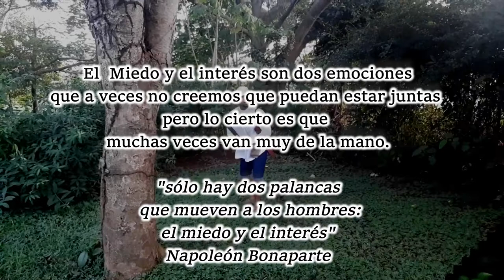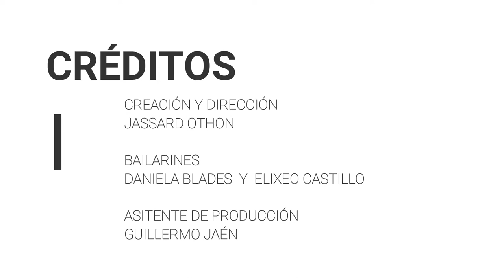SENSACIONES MISTERIOSAS por Jassard Othon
SENSACIONES MISTERIOSAS propuesta coreográfica de DÚO realizada por el estudiante JASSARD OTHON en la Materia Técnica de Notación y Diseño de Patrones Escénicos 270b Dictado en el Segundo Semestre de 2021 dictado por la Profesora Julia Olivella en la Carrera de Licenciatura en Bellas Artes con Especializacion en Danzas de la Facultad de Bellas Artes de la Universidad de Panamá.

La verdad es que al escuchar esta música Duendes y Sueste de la producción Dos noches y Una madrugada de la Orquesta Sinfónica Nacional de Panamá mi mente se traslada a diversos paisajes tanto de la ciudad capital como de nuestros pueblos del interior pero ya entrada la tarde comenzando la noche, también empiezo a recordar todos los cuentos que antes eran muy comunes contar en las noches entre los grupos de amigos o en reuniones familiares por los más grandes de la casa como una forma de poner un poco a raya los jóvenes mediante el miedo, pero lo que muchos no sabían es que estás historias en vez de ocasionar miedo a algunos les sembraba el interés, las ganas de saber más, de conocer más de Buscar de aventurarse a quedarse despiertos toda la noche en busca de un ruido o una señal…Jassard Othon